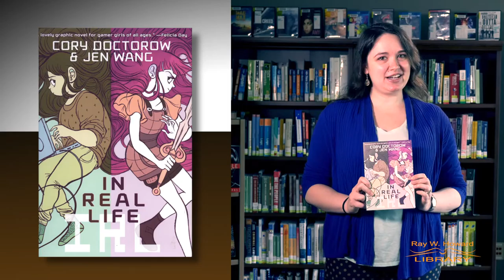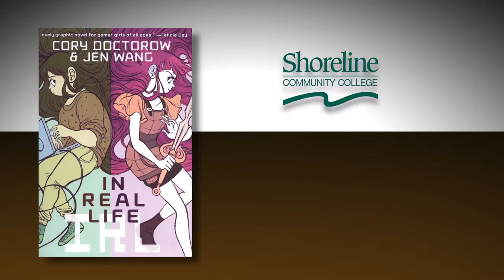Books for Busy Students 📖 In Real Life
Published 2014, In Real Life has some whimsical moments that contrast with depictions of a harsher reality. All books in the Books for Busy Students series are available at the Ray Howard Library.

References

Doctorow, C., & Wang, J. (2014). In real life. First Second.

Horning, C. (2018, February 5). Graphic novels: Graphic novels in the Ray Howard Library. Retrieved April 7, 2018, from Shoreline College Library website